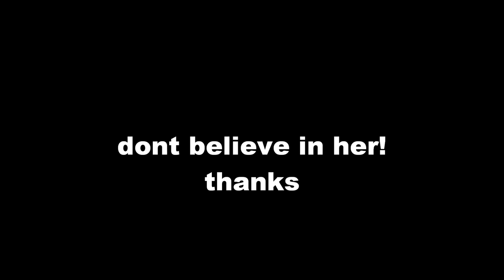My channel cloner!!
someone cloned my channel. im not gonna say who she is or she'll get the publicity she wants. so im the real one not her.
thanks